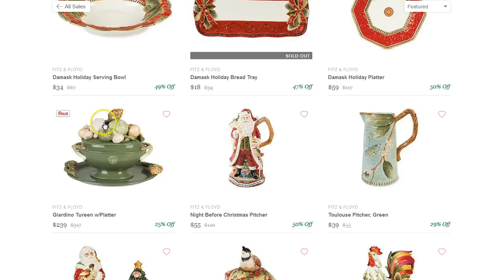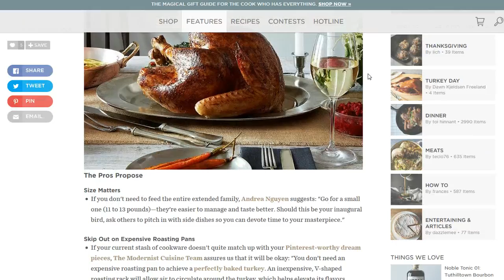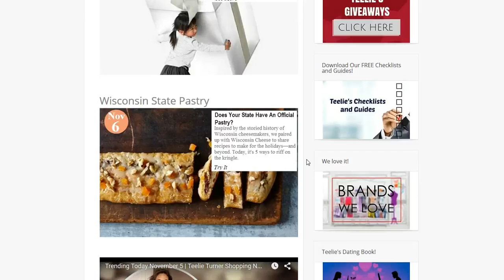Trending Today November 7 | Teelie Turner Shopping Network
We have the links for you below for the products in the video just click to view!

Thank you so much for watching our video-Please click the Like button and make sure you subscribe to our Channel so you will be the first  to know when we review more products, special offers, an tips from our partners. Many of our partner offers are time sensitive and we will be sure to put end dates on the offers! Please leave a comment on what products or videos you would like to see-or just say hi!